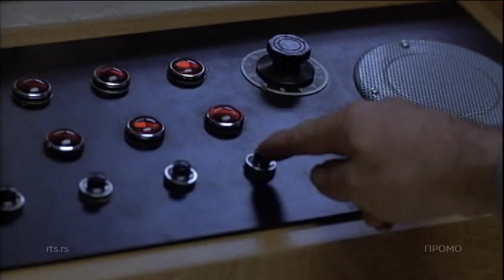Film: Bekstvo iz Alkatraza